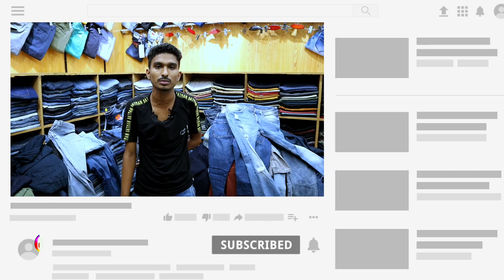নিউমার্কেটে 350 টাকায় যে কোন প্যান্ট কিনুন | jeans pant price in bd | Mithu Vlogs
People Choice
📴[Tuesday is oFF Day]📴
🎁Gift Hamper🎁
👉 Special Discount.
🏣Warranty policy🏣
👉No Service Warranty.